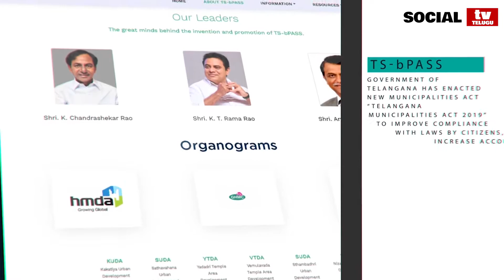KTR Wins Best IT Minister Award From Skoch | Telangana Politics | Social Tv Telugu‌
దేశంలోనే NO1 స్థానంలో కేటీఆర్